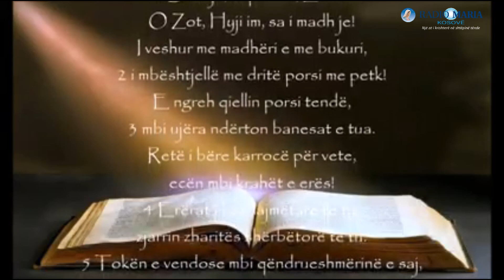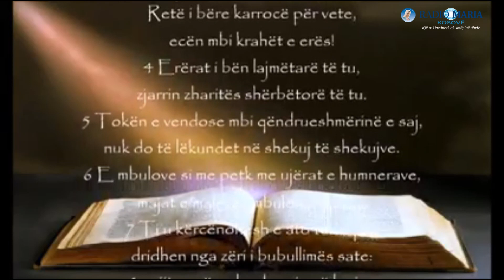MOMENTI I SHENJTË - Lutja e përditshme, E mërkurë - java e 1-rë gjatë vitit (B)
Sa i kultivoj marrëdhëniet e drejta me krijimin?
(Leximet e ditës: 1 Sam 3,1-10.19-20; Ps 40,2.5.7-10; Mk 1,29-39)

Disa mendime mbi fragmentin e sotshëm të Shkrimit Shenjt:

• Kjo këngë e krijimit është një mundësi e mrekullueshme për të reflektuar mbi thirrjen tonë për të jetuar në mënyrë të qëndrueshme. Ne e përjetojmë lavdinë e Hyjit nëpërmjet krijimit dhe i japim lavdi Hyjit duke punuar me krijimin dhe duke e respektuar atë. E pra, sa abuzohet dhe hidhet poshtë në botën tonë sot lavdia e Hyjit?
• Hyji është burimi i gjithë jetës dhe marrëdhënia midis njerëzimit, Hyjit dhe krijimit është e rëndësishme në shkrimet e shenjta, siç duhet të jetë në jetën tonë të përditshme. Marrëdhëniet e drejta me Hyjin, me njëri-tjetrin dhe me krijimin, kultivohen dhe ushqehen në një jetë shpirtërore të plotë dhe të tërësishme. Cilat janë mënyrat me të cilat je përpjekur të jetosh, që edhe brezat e ardhshëm të mund ta çmojnë tokën?
• Ndërsa e dëgjon përsëri fragmentin biblik, imagjinoje veten të zhytur në këngë, në historinë e krijimit.